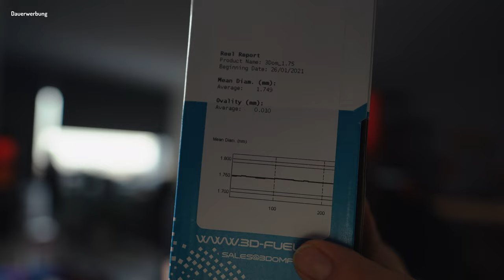I´m Back - Das Update nach dem Urlaub